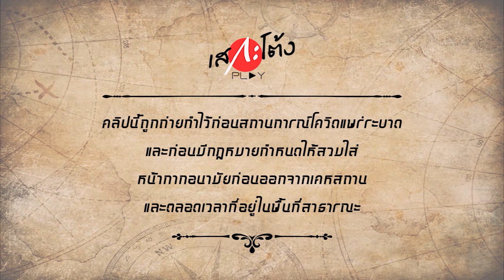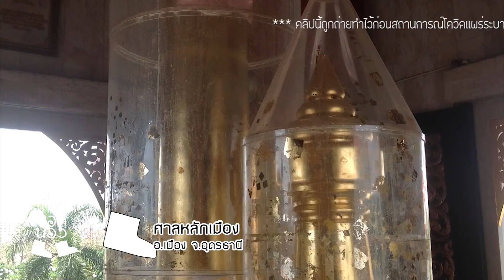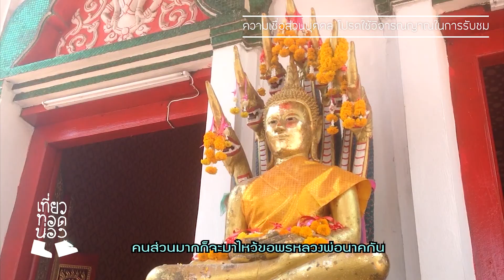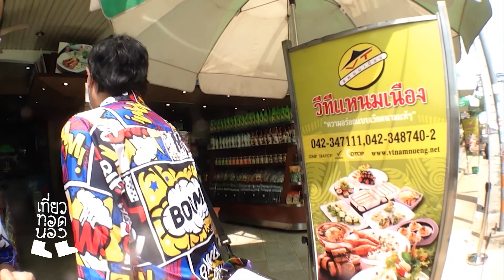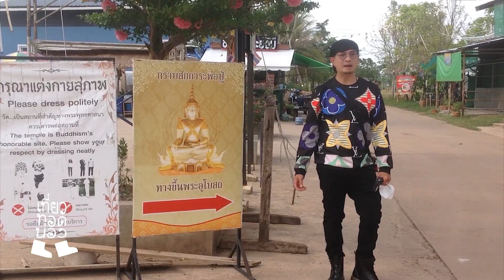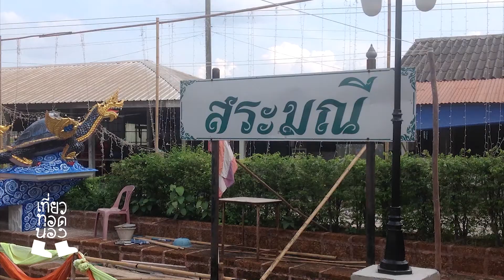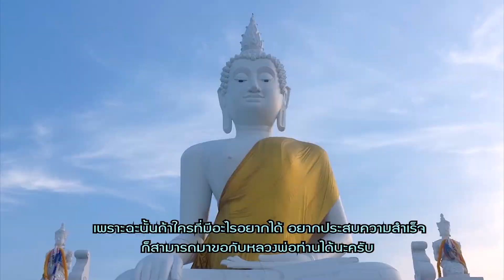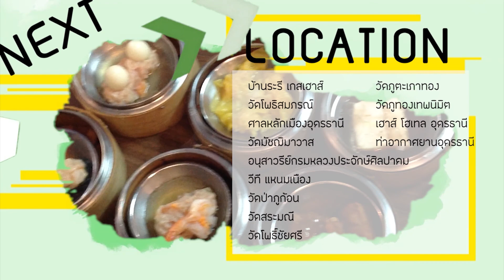「เที่ยวทอดน่อง」Ep.62 ณ อุดรธานี | 9 พิกัดขอพรให้ปั๊วะปัง ที่ไหนขออะไร สายมูสายบุญต้องดู | Sekatong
ช่วงนี้เศรษฐกิจไม่ดี การงานการเงินก็ดูจะติดขัดไม่ราบรื่นสักเท่าไหร่
แรงกายที่มีก็พยายามทุ่มใส่ไปจนหมด แต่ทำม๊ายยย...ไม่รุ่งสักที
EP. นี้ เสกะโต้ง เลยพาไปตระเวนทำบุญทั่วจังหวัดอุดรธานี
เผื่อว่าจะช่วยส่งเสริมดวงชะตาราศี เสริมบุญบารมีกับเค้าบ้าง

กับ 9 พิกัด ขอพรแบบจัดเต็ม เอาให้ปั๊วะให้ปังครบทุกเรื่อง
ทั้งการงาน การเงิน โชคลาภ ความรัก และอีกสารพัดที่อยากจะขอ
ส่วนที่ไหนต้องขออะไรนั้น สายบุญสายมูรีบไปดูกันเลย

Recently, the economy is not good, Work and finances seem to be stuck.
Even if I try to put all my energy, But it hasn't been successful yet.

This EP. Sekatong will take you to make merit all over
Udon Thani province with 9 places to make a full wish in all matters ;
work, finances, fortune, love and many other things that I would like to ask for.
Where to ask for what? Hurry up to watch together.

เนือหารายการ
00:00 เปิดรายการ
01:35 รีวิว บ้านระรี เกสต์เฮาส์
02:29 วัดโพธิสมภรณ์
04:22 ศาลหลักเมืองอุดรธานี
07:24 วัดมัชฌิมาวาส
11:03 อนุสาวรีย์กรมหลวงปรัจกษ์ศิลปาคม
11:49 แวะทานมื้อเที่ยง วีทีแหนมเนือง
13:57 วัดป่าดอนภู่
17:59 วัดสระมณี
21:38 วัดโพธิ์ชัยศรี
23:41 วัดภูตะเภาทอง
26:01 วัดภูทองเทพนิมิต
27:32 รีวิว เฮาส์ โฮเทล อุดรธานี
29:41 สรุปค่าใช้จ่าย

หรือเลือกรับชมตอนอื่นๆ ได้ที่นี่